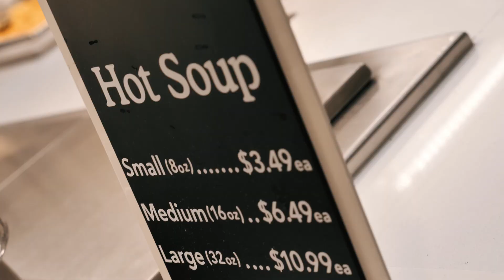HERO Buffet of Life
Buffet of life.
Focus Question: How will taking advantage of all that life has to offer allow your super hero to level up?

How do we know what we want or like? Talk about what this is like for kids, and now take them through the buffet of life. Compare and contrast this with adults.

when you sit in your rocking chair at 88 years old and you are looking back on your life will you have any regrets about what you missed out on? Why?

Have you ever felt deep down you were grieving your potential and purpose? What is your purpose? What is that next chapter you are being called into? I created these videos as I documented the process I personally went through during one of the toughest periods of my life, that changed my life, and catalyzed big changes , instilled courage, and resurrected the true heroic purpose I was placed on this planet for. Since I have been able to develop a system that has helped thousands, that I have personally coached and consulted, privately, on a one on one, high ticket basis. Dr. Chris Zaino is a world-renowned speaker, author, entrepreneur, Former Mr America, Mr. Universe and IFBB Pro bodybuilder. After defying a deadly terminal disease in his late 20's, Dr. Zaino leveraged his experience to get his doctorate and becoming one of the largest wellness clinics in the world, seeing thousands weekly. Dr. Zaino created the “IAmHeroProject”,to resurrect Heroes from the complacency of their secret identity, so they may live heroic lives once again , by expressing and experiencing true love, now, in every area of their lives, through his 4 Step methodology “HeroRises”.